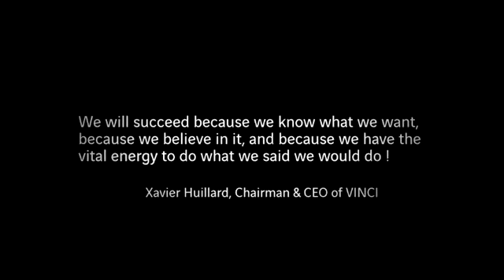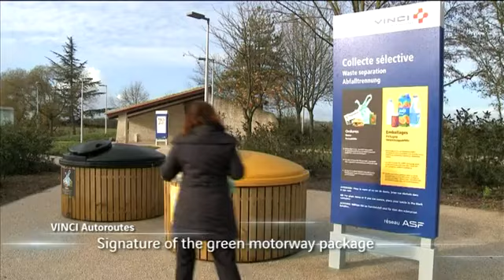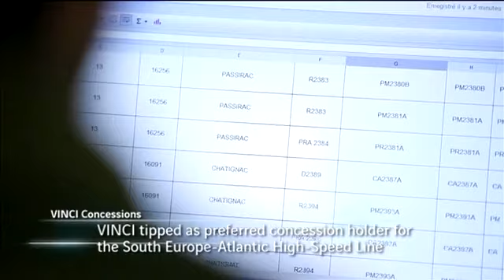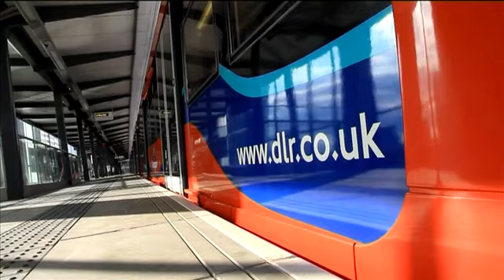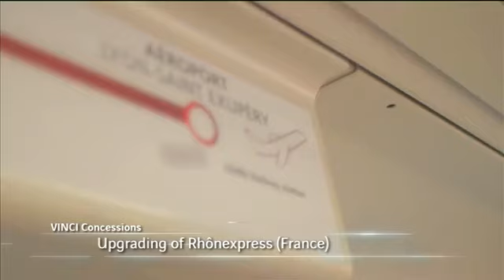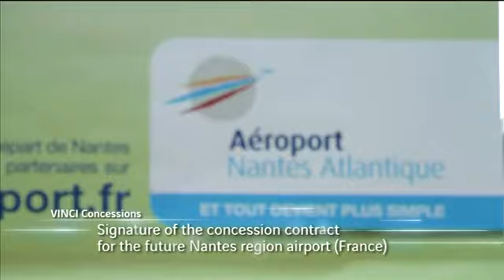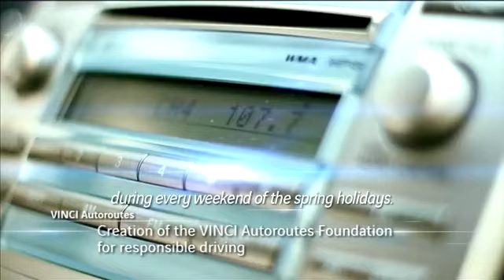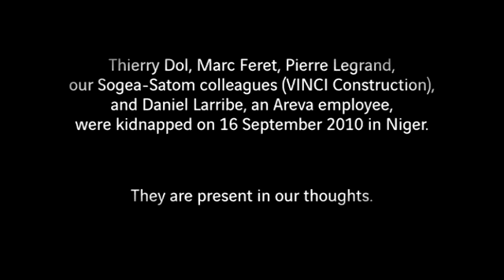VINCI Companies- VINCI profile.mp4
We Will Succeed because we know what we want, because we believe in it,and because we have the vital energy to do what we said we would do.
XAVIER HUILLARD ,CHAIRMAN OF VINCI COMPANY.